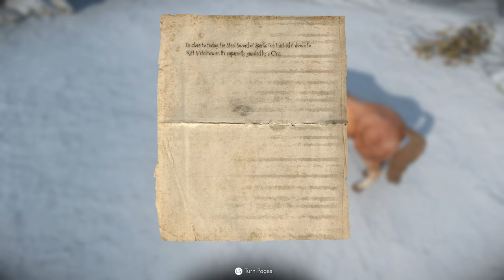Thuldor's Skyrim: College Of Winterhold - Under Saarthal Ep.9